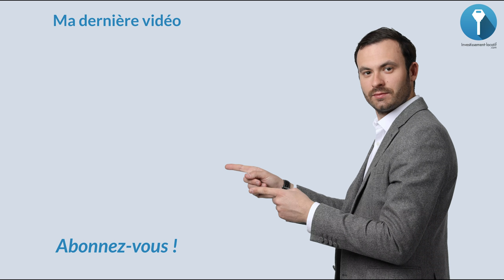Sortie de chantier : bilan de l'opération ! 🏗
Visite d'une sortie de chantier, appartement livré entièrement rénové ! 🏗

Dans cette vidéo j'aborde notamment :
Avantages et inconvenants d'acheter à credit
Avantages et inconvenants d'acheter en cash

A bientôt.

Bon visionnage.

★ MON LIVRE
Commandez votre exemplaire de mon livre BEST SELLER "Vive l'immobilier et Vive la Rente !

★ MA SOCIÉTÉ POUR INVESTIR CLÉ-EN-MAIN
Vous souhaitez réussir votre investissement locatif ? Découvrez nos offres et nos réalisations

★ MES PAGES FACEBOOK :
Suivez toute mon actualité sur la page Facebook :